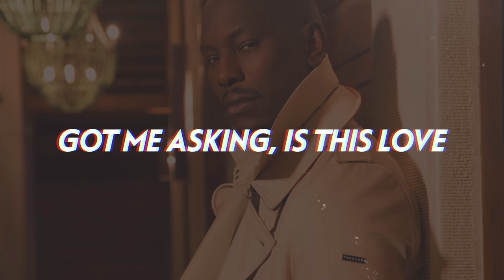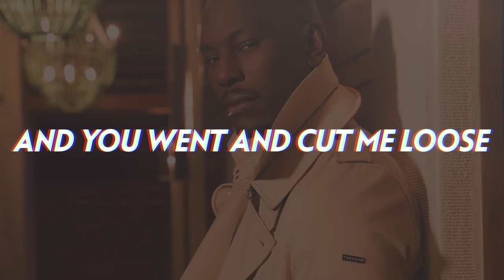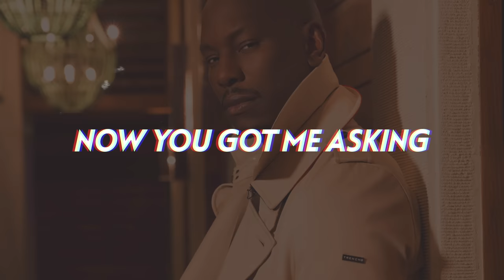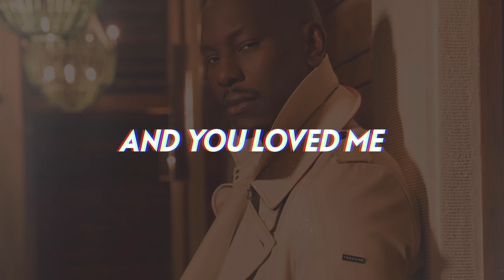Tyrese - Love Transaction 💔 (Lyrics) [New R&B Song 2023]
Tyrese sings in pain and heartbreak at his divorce in this heartfelt but heart wrenching modern slow jam "Love Transaction". "When did our love become a transaction", he asks on the iconic hook.

This is a single from Tyrese's forthcoming album "Beautiful Pain" which will be released on Voltron Recordz.